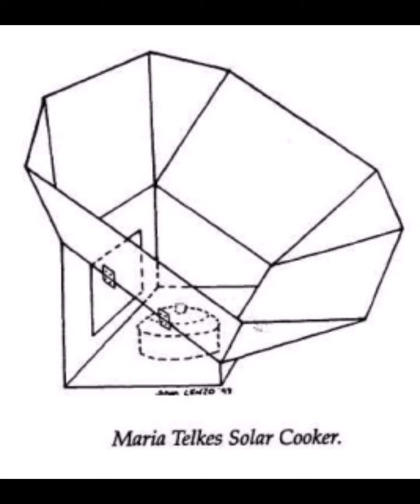Maria Telkes biographie